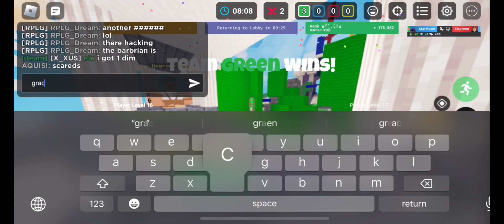Taliyah solos everyone.. 🥱 [ROBLOX]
yeah this guy is op